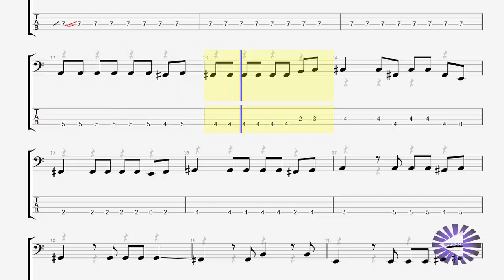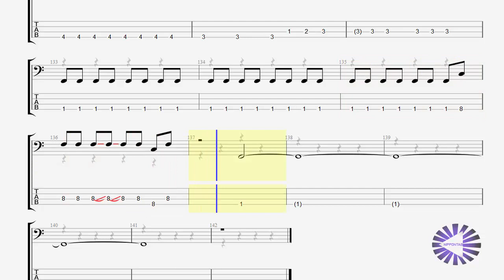【Bass】コーヒーとシロップ ベースtab譜 Official髭男dism〚Official Hige DANdism〛 by NipponTAB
Official Hige DANdism Official髭男dismの「コーヒーとシロップ」のベースtab譜です
音楽を独学する
私はあなたがそれを好むことを願っています
イヤホン・ヘッドホン推奨です！

Follow us and like the video if you enjoyed :)